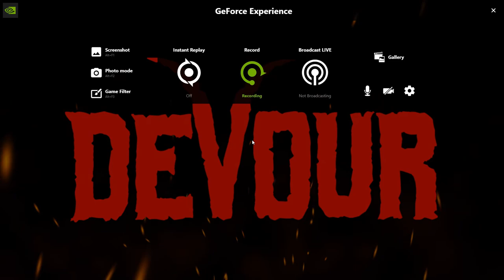This is just crazy! | DEVOUR with Nuzzgard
Started playing a new game called DEVOUR. It was released on the 28th January on Steam.

These sessions were accompanied by Nuzzgard;